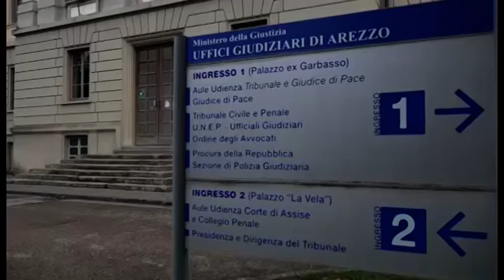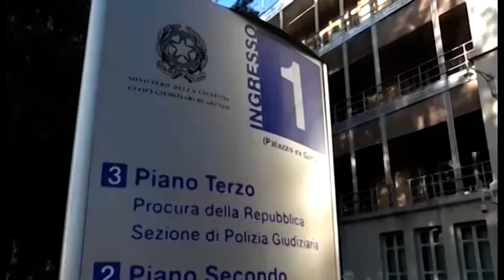Martina Rossi, prescritto uno dei reati: l'amarezza di papà Bruno